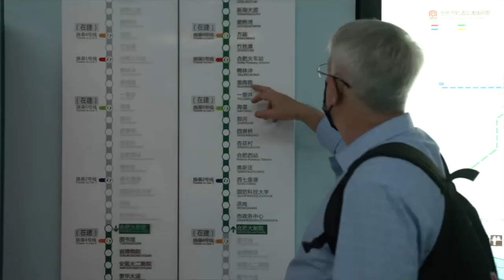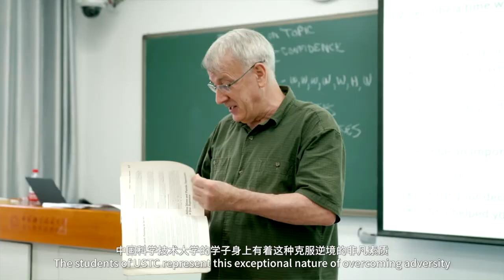Let’s Hear the Voice from the USTC International Faculty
Donald Henry Rogers is a Canadian senior educator at USTC who has spent the recent decade in China. Click on this video to see what the real China and USTC look like from his perspective.